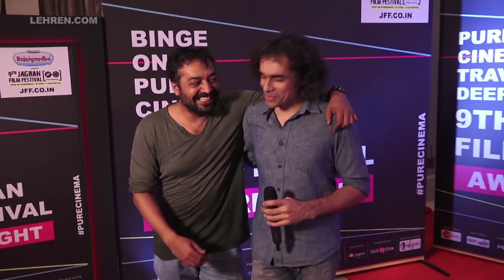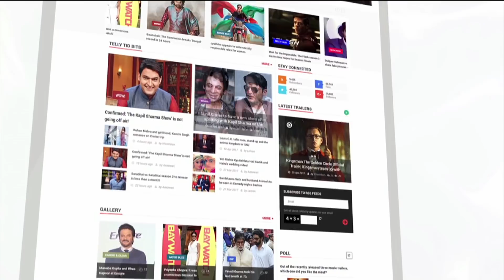5 Upcoming Bollywood Remakes That Has Got Us Excited | LehrenTV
Inspiration like creativity has no boundaries and the Bollywood industry over the years has often been inspired to make films from books, real-life incidents and even from films made in different regions. Many movies have been inspired by Hollywood and even from South Indian films and are presented to the audience with a Bollywood twist. So here 5 upcoming Bollywood remakes that we are excited to see! Have a look.